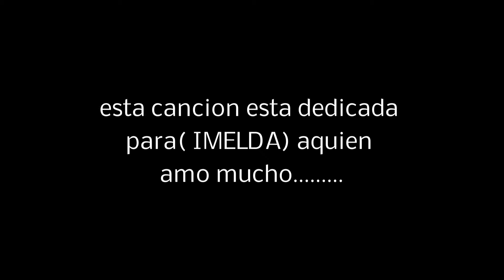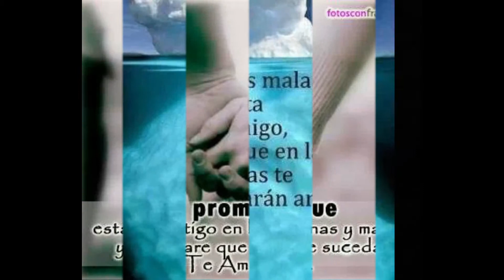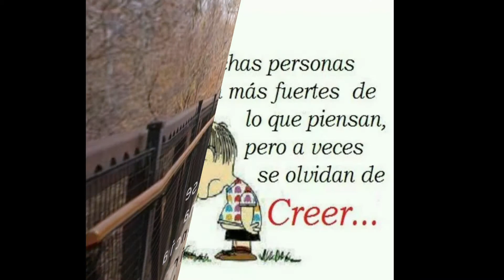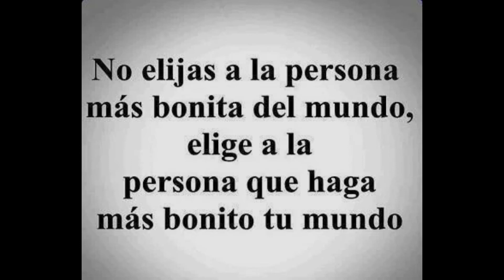los angeles azules EL LISTON DE TU PELO